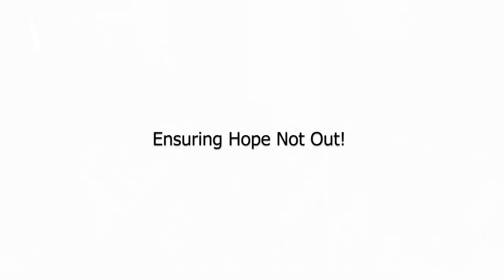Shahid Afridi Foundation and Habib Oil Mills -Documentary Project By Saeed Khan Production & Films